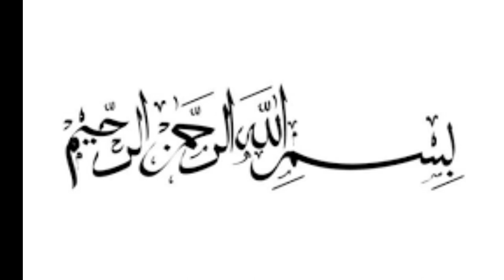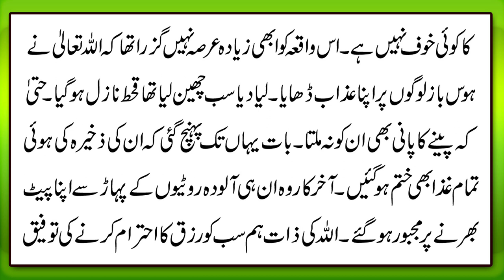Qaum e Saba Ka Qurani Waqia | Islamic History of Qaum Saba | Urdu Islamic story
Aaj ki video ka mozu hain aum e Saba Ka Qurani Waqia | Islamic History of Qaum  Saba | Urdu Islamic story. Es waqia ki details janny k liye hamri es video ko last tak zaroor dekhain.

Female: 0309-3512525